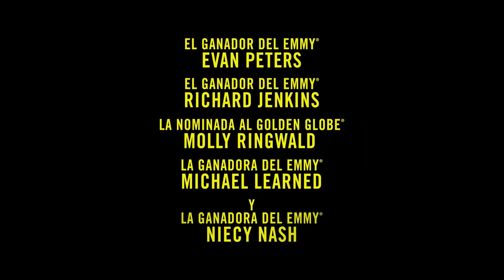DAHMER Trailer SUBTITULADO [HD] Evan Peters/Serie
Únete al canal para recibir notificaciones de los próximos vídeos. SDel creador de «American Crime Story» y ganador de varios premios Emmy® llega «DAHMER - Monstruo: La historia de Jeffrey Dahmer», una nueva serie dramática que examina los espantosos crímenes perpetrados por Jeffrey Dahmer, y los fallos sistémicos que permitieron que uno de los asesinos seriales más notorios de Estados Unidos pudiera seguir con su ola de asesinatos con total impunidad durante más de una década.